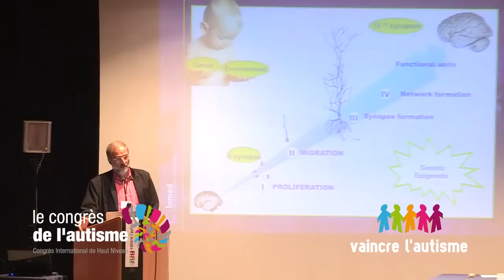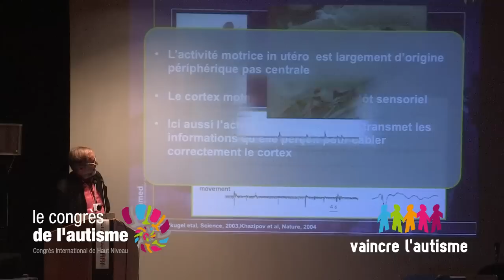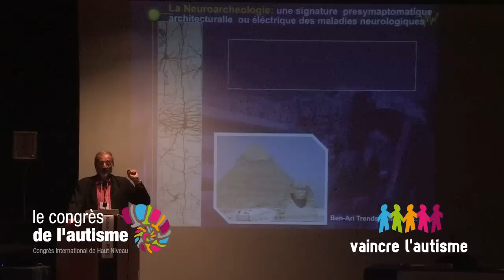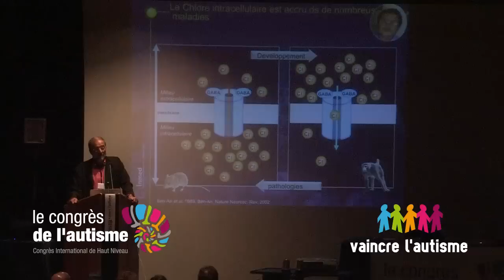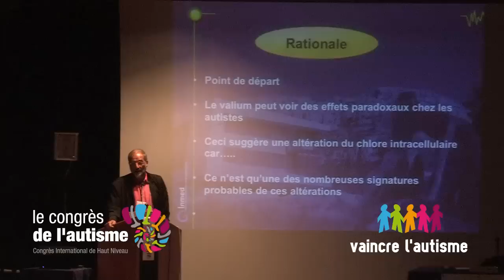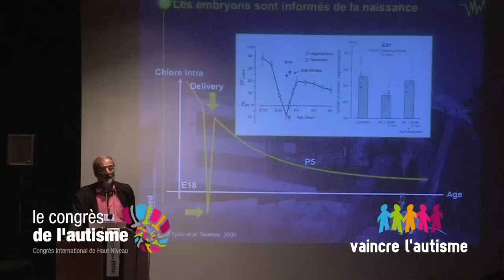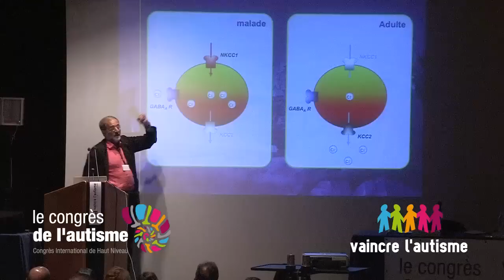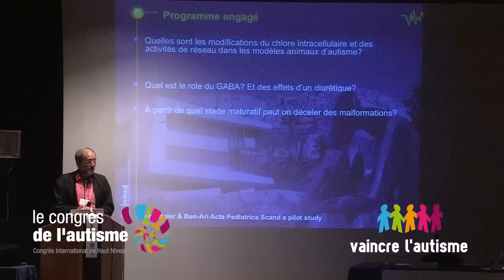Pr BEN ARI -- MATURATION CEREBRALE ET AUTISME VF